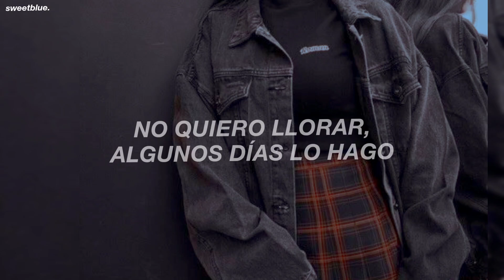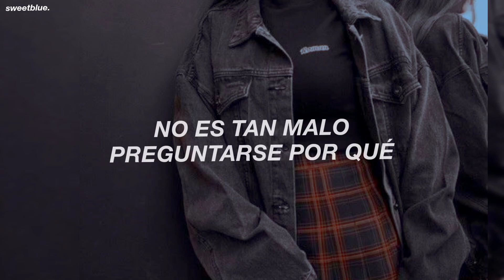billie eilish - everybody dies // español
lyrics:
everybody dies
surprise surprise
we tell each other lies
sometimes we try
to make it feel like
we might be right
we might not be alone
be alone

"everybody dies"
that's what they say
and maybe in a couple hundred years
they'll find another way
i just wonder why you'd wanna stay
if everybody goes
you'd still be alone

some days i do, but not about you
it's just a lot to think about
the world i'm used to
the one i can't get back
at least not for a while
i sure have a knack for seeing life more like a child

it's not so wrong to wonder why
everybody dies
and when will i?

that even when it's time
you might not wanna go
but it's okay to cry
and it's alright to fold
but you are not alone
and you are not unknown